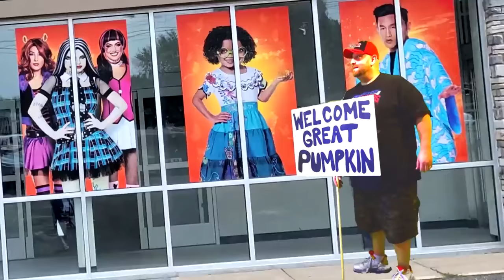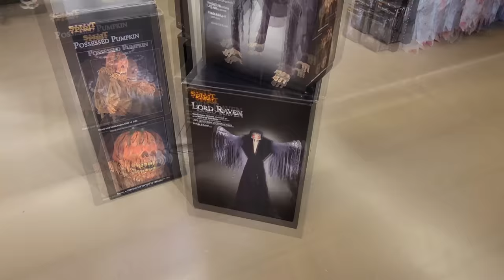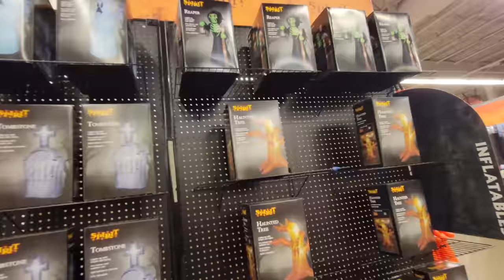SPIRIT HALLOWEEN 2022 inside ABANDONED OLD NAVY at BURNSVILLE CENTER MALL MINNESOTA